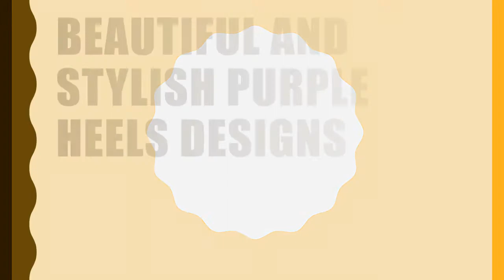BEAUTIFUL AND STYLISH PURPLE HEEL DESIGNS.